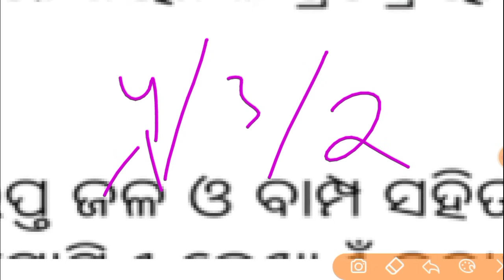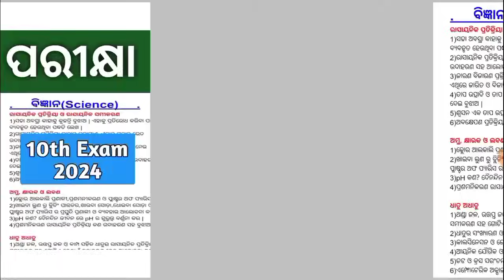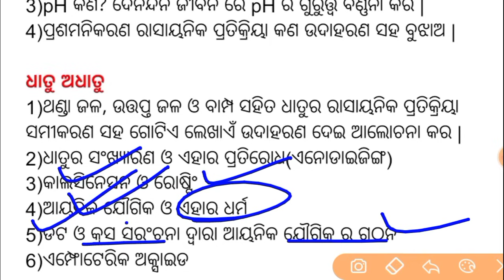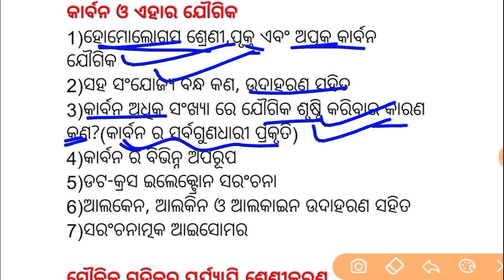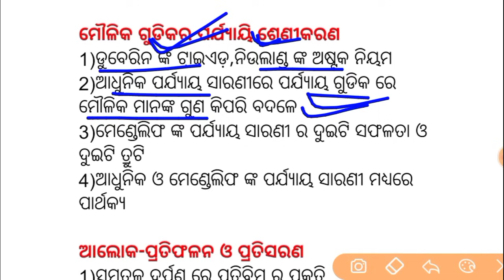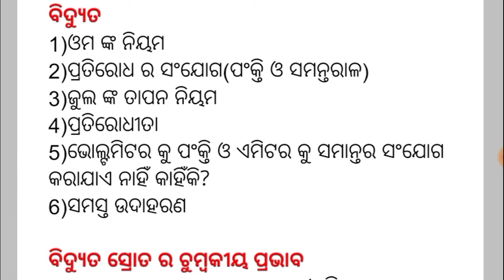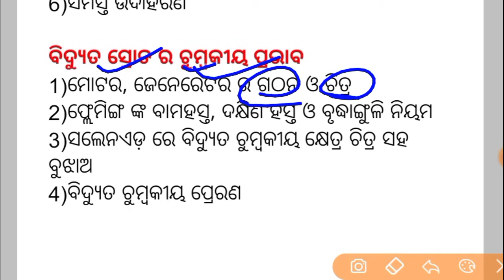10th class board exam paper 2024 | science selection question 2024 | class 10 science subjective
general science important question 10th class question paper 2024

10 class board exam paper 2024 | 10th class selection question 2024 | 10th science subjective question

physical science class 10 board exam important question 2024

life science

10 class board exam paper 2024

10th class board exam paper 2024

10th board exam 2024

10th class

10th class board exam

10th class selection question 2024

10th board exam 2024 question paper

10th class important questions 2024

10th class selection question 2024

10th class

class 10 sanskrit important questions 2024

political science selection question 2024

10th class math